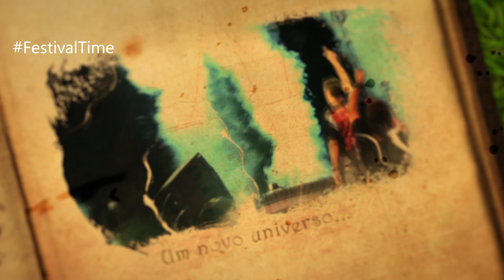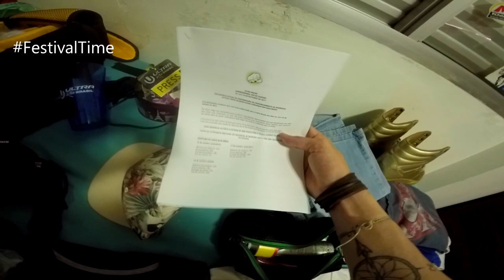ARRUMA-SE COMIGO! ( ULTRA BRASIL 2017)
Ultra Music festival Brasil já é realidade! E nesse festival de música eletrônica, irei mostrar um pouquinho de tudo nessa edição de 2017.

Organização, roteiro, como fazer e oque fazer?

E aí... partiu Ultra!?

Com a magia da musica eletrônica, momentos incríveis e uma boa história para contar...

Muito prazer, meu nome é João Somaio​ e você acompanha tudo isso e mais um pouco na Festival Time​!
O novo canal de musica eletrônica, onde tudo é possível com muito humor e energia positiva.